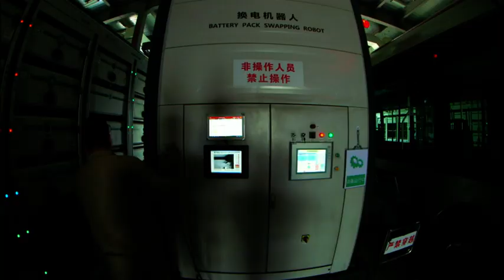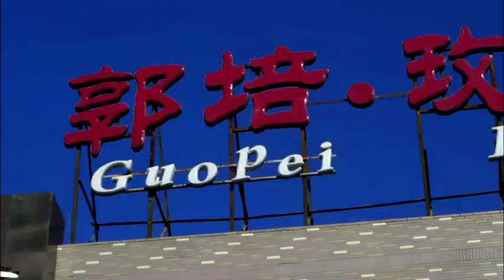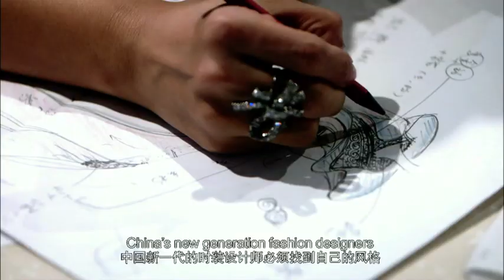【中國設計】Designed in China 1 Fashion | 從“中國製作”到“中國設計”的嬗變 時裝篇 1